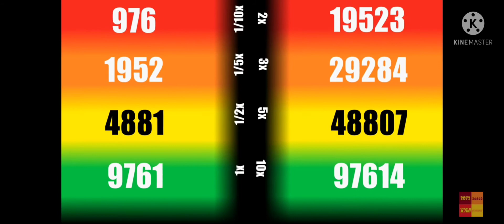Numbers different speeds 1/10x, 1/5x, 1/2x, 1x, 2x, 3x, 5x, and 10x